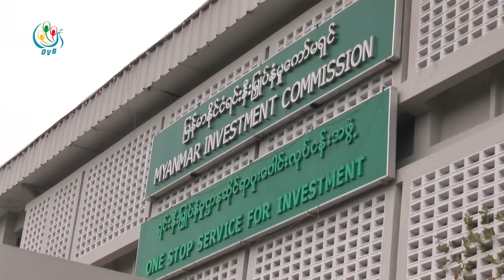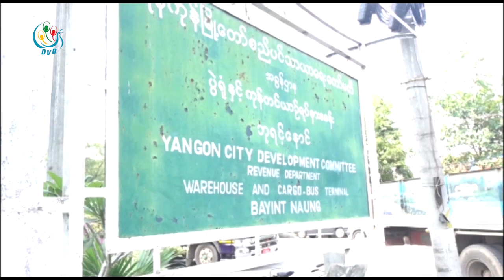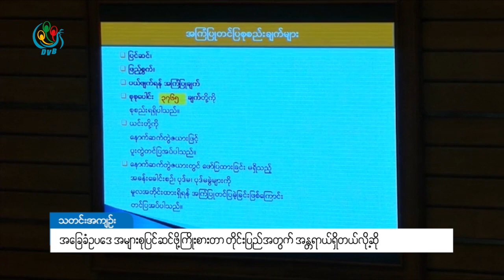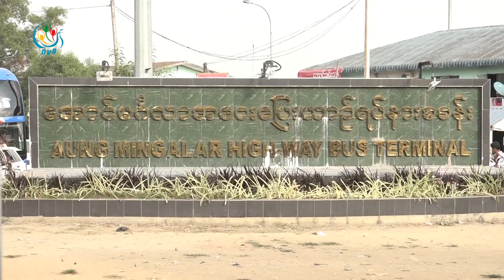ဒီဗြီဘီ ရုပ္သံ ညေနခင္း သတင္းမ်ား (DVB TV 17.07.2019 Evening News)